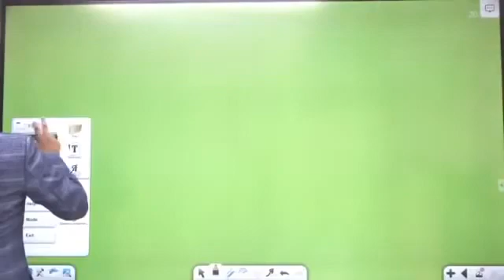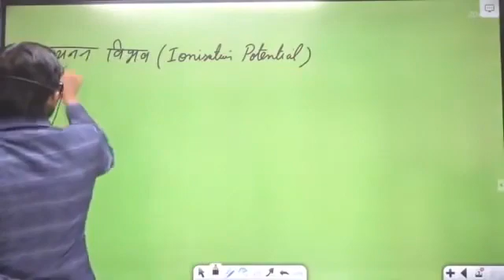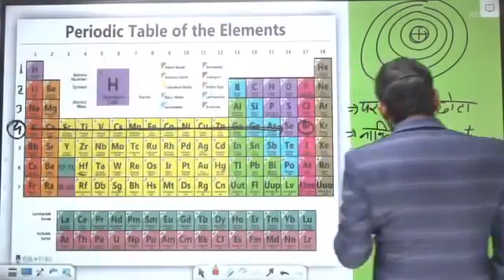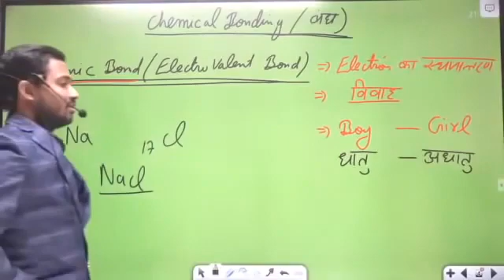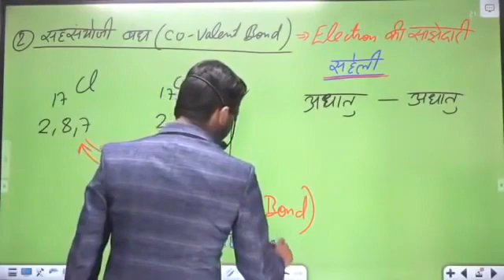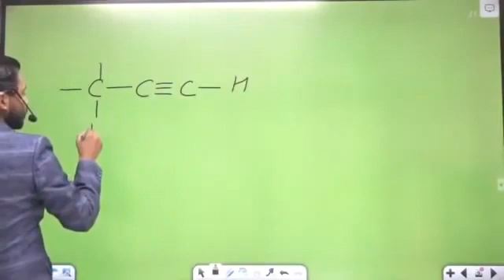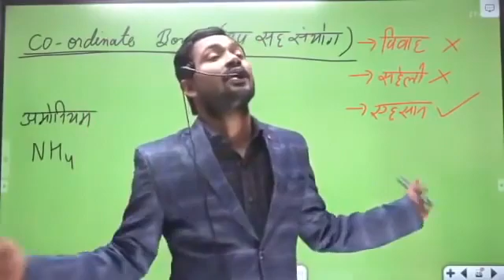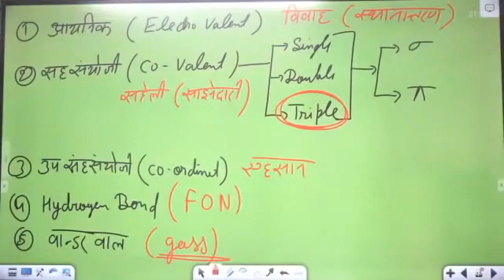Class 4 Chemistry